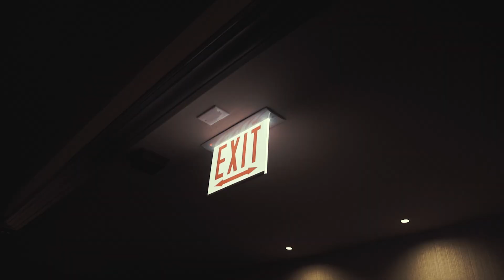Day1Gang - We Dem Niggas (Official Video) SHOT BY